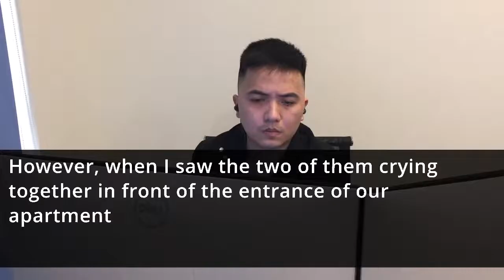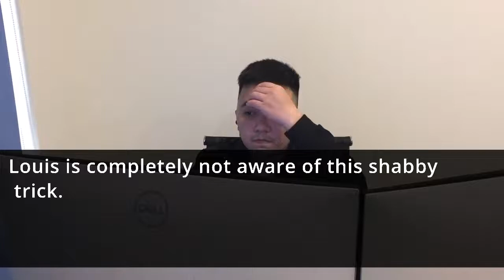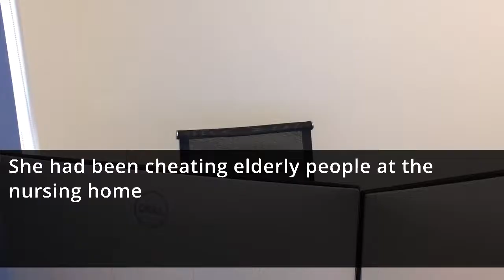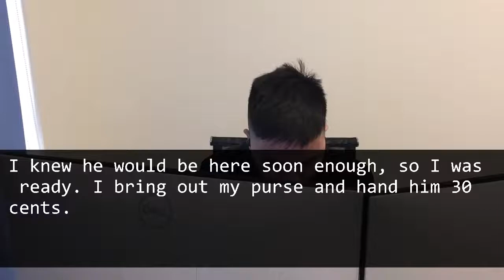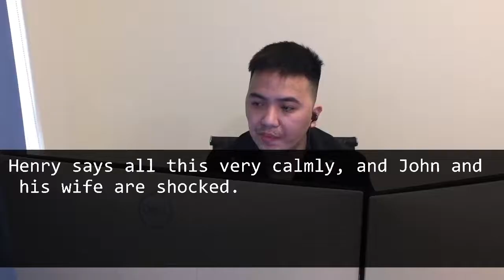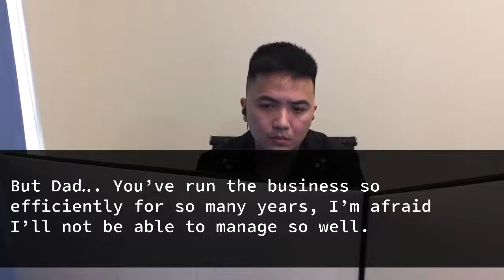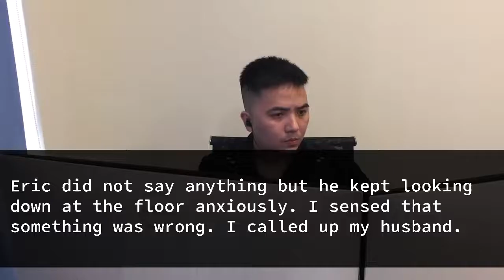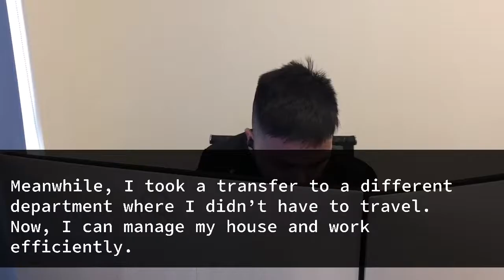My husband asked why I didn't send money to his mother, so I told him to take a look at his mother's